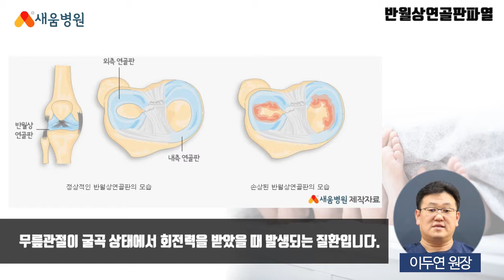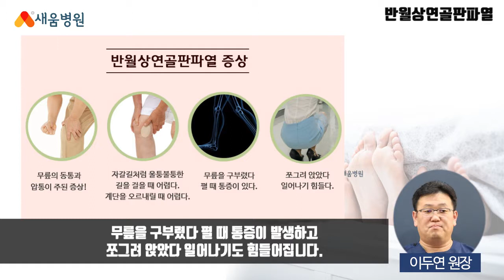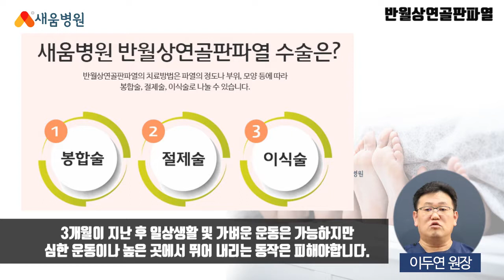[관절질환] 무릎 반월상연골파열 원인, 증상, 치료 - 이두연 원장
무릎 반월상연골파열 관절질환

▶ 새움병원
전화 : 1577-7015